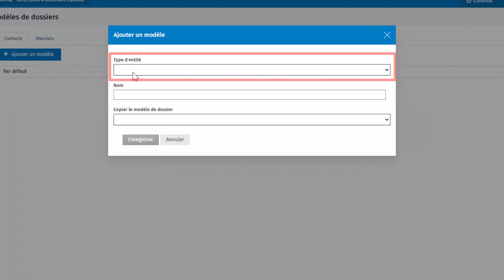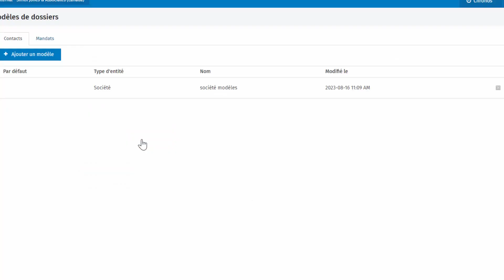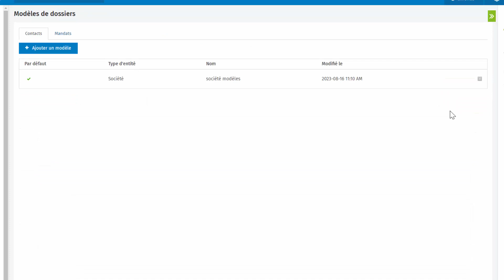Modèles de dossiers Documents